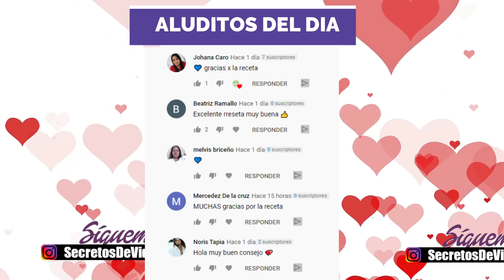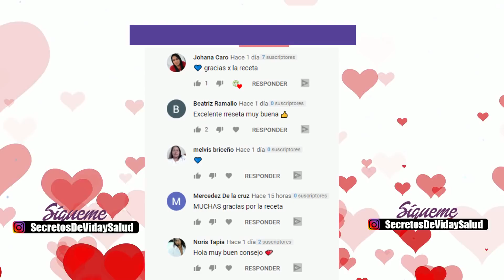Shampoo crece pelo, agrega sabila /aloe vera a tu shampoo para tener un Cabello Hermoso y abundante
- Visión & Propósitos Del Canal.
Este canal esta dedicado a brindar soluciones a problemas de salud vida cotidiana ne manera natural, creemos que debemos no depender tanto a los fármacos y a soluciones artificiales cuando podemos obtener miles de alternativas de la madre naturaleza, nuestros remedios son remedios caseros natural para tu auto ayuda de manera practica y natural.

- Secretos De Vida & Salud -

-NOTA-
Estos remedios caseros no sustituyen ningún diagnostico medico, tampoco las opiniones de un especialista, ante cualquier pendencia de salud primero visite su medico.